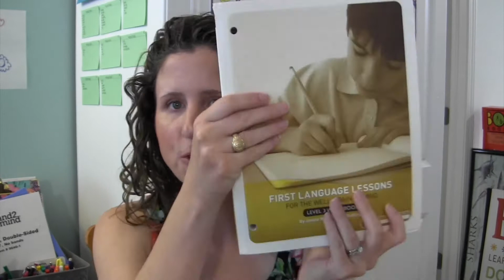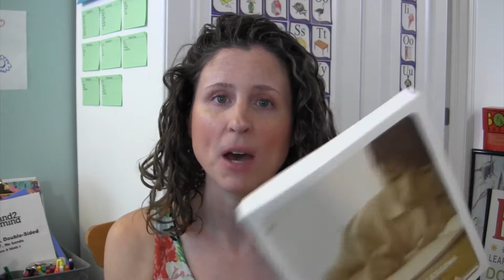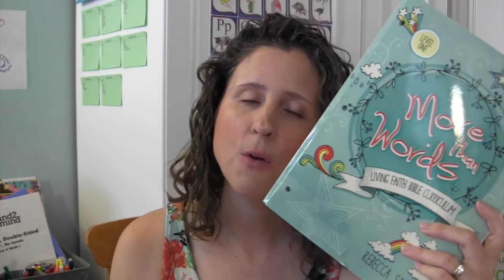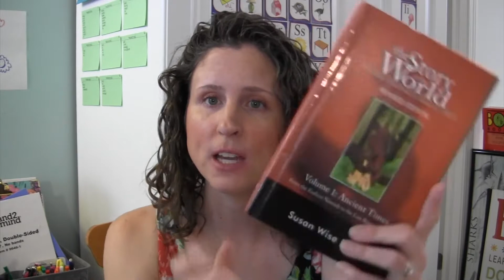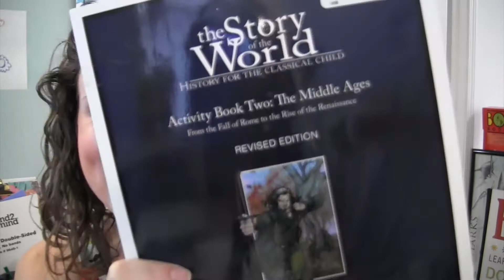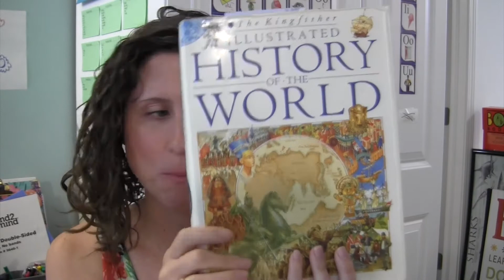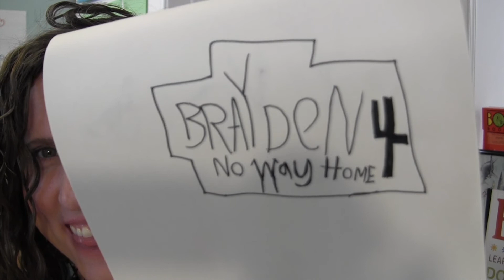2021-2022 HOMESCHOOL YEAR IN REVIEW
Instagram: @Realhousewiferachel (I love doing IG stories!)